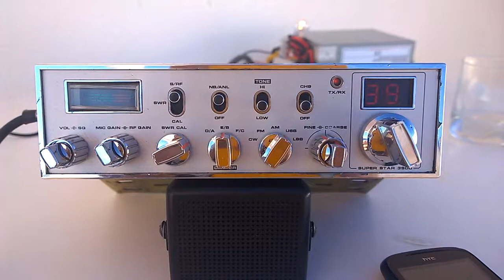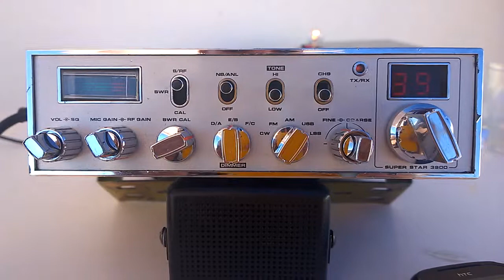Łączność 06 04 2014 cz6 os029 Norwegia